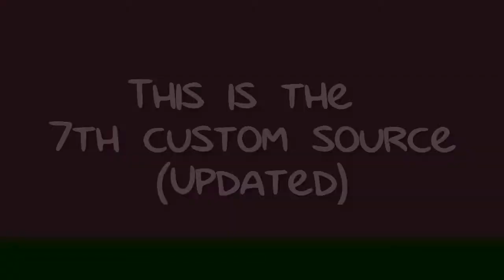TVE10/TS 7th Custom Source (Updated)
I added a little bit in my 7th custom source
because I rushed it